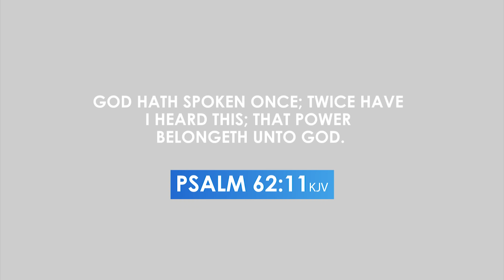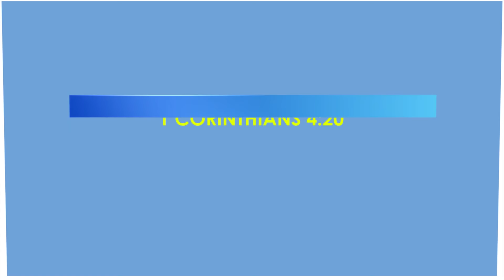⭐POWER POINT With Apostle Johnson & Dr Lizzy Suleman